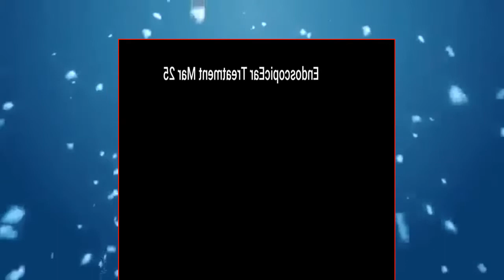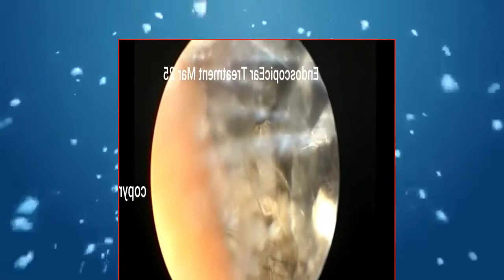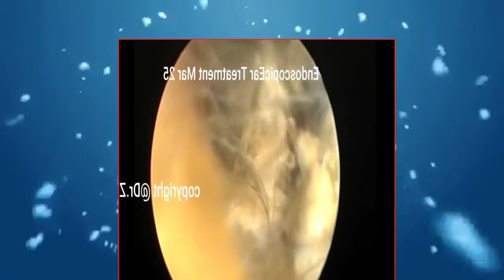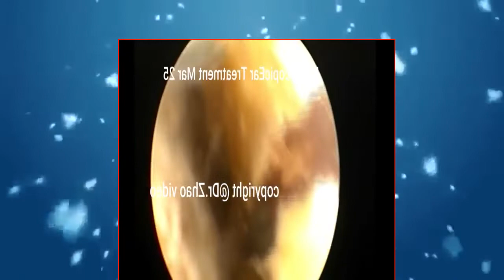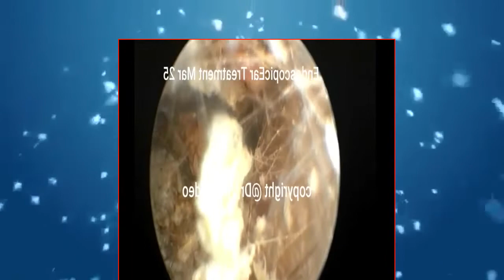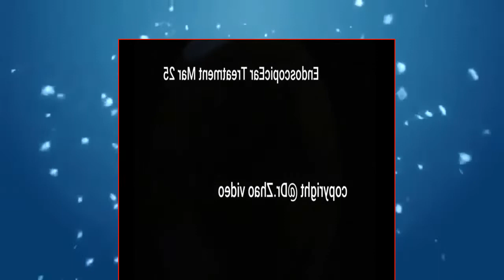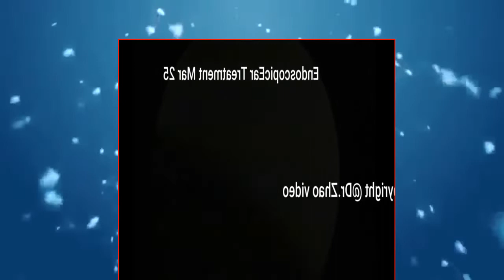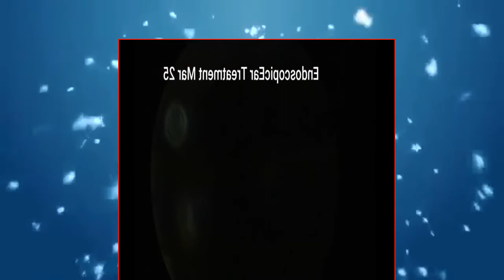【ASMR】Experience the most professional visual ear cleaning! Dig earwax, relax ear massage! P. 63